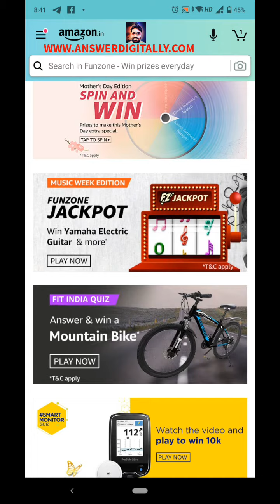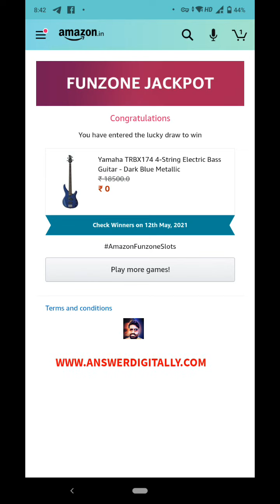funzone jackpot win yamaha electric guitar music week edition